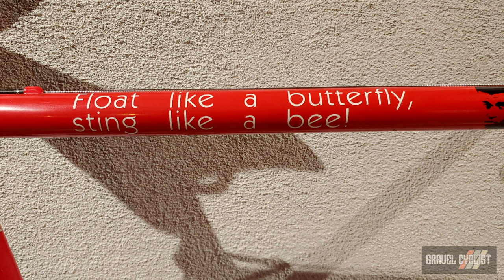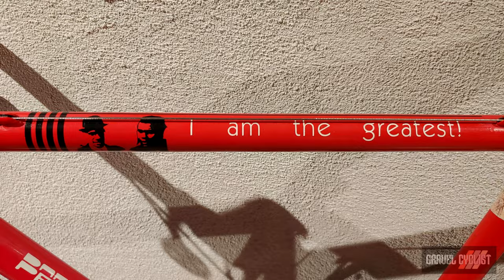Pegoretti Duende: Sweet Cyclocross / Gravel Bike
"Company founder and namesake Dario Pegoretti first came to prominence while apprenticing with master Italian framebuilder Luigino Milani in the 1980s, building custom bicycle frames under contract for that decade’s best professional racers, who placed their own sponsors’ decals over Dario’s hand-welded framesets."

In this video, JOM of the Gravel Cyclist crew meets with Juuso Liukkonen, owner of this fine Pegoretti Duende, for a brief run through of the bike's standout features. This bike is proof you don't need the latest and greatest to ride gravel, nor do you necessarily need disc brakes.

Continued from Above:
"In 1990, eager to experiment with new forms and techniques, Dario set out to build frames in his own name, developing a signature style that melded art, music and strikingly innovative techniques. At the same time, he established a team of artisans capable of interpreting his vision."

"And as always, you can choose your build in a way unrivaled by any other brand. From a frame of drivetrain components, alloy or carbon wheels, tire options, choice of 650b or 700c wheel varieties, even a new color-blocked range of frame, fork and graphic color choices—are all your choice and built from the ground-up. When you build a GVR, no two are alike—it’s built just for you."

"After Dario’s passing in 2018, the “Bottega” continues to be inspired by his unique outlook on life, and today, the workshop remains a place for those who seek individual, honest products, built with precision, quality and timeless style."

Duende Cyclocross:
"The Duende is a little closer to a “traditional” frame than our other models. But as shown here, it’s also available in a CX configuration for cyclocross riders."

"While not quite as stiff as the Round, Mxxxxxo or Responsorium, Duende is well suited for someone seeking a comfortable all-day bike that does everything well. The tubing – Columbus ZONA – is still “oversized”, but with its traditional, tapering rear stays and more conventional dropouts, Duende’s aesthetic is more classic than esoteric."

"‘Duende’ refers to a heightened state of emotion typically associated with flamenco. However, it’s an energy that appears whenever someone is doing something they love, like cycling."